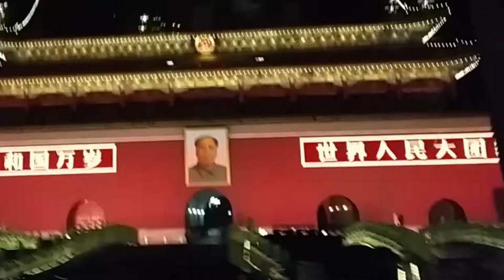China bus tour at night, ជិះឡានក្រុងពេលយប់នៅចិន, khmer simple life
China bus tour at night, ជិះឡានក្រុងពេលយប់នៅចិន, khmer simple life please subscripe to get the new video.